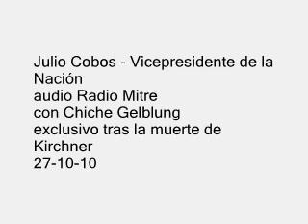JULIO COBOS & PATRICIA BULLRICH - TRAS LA MUERTE DE NESTOR KIRCHNER - EXCLUSIVO 27-10-10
Julio Cobos - Vicepresidente de la Nación, y
Patricia Bullrich - Dip. CC
audio Radio Mitre
con Chiche Gelblung
exclusivo tras la muerte de Kirchner
27 de Octubre de 2010